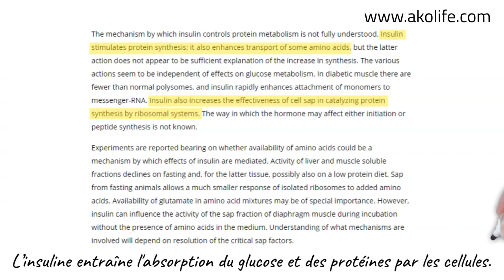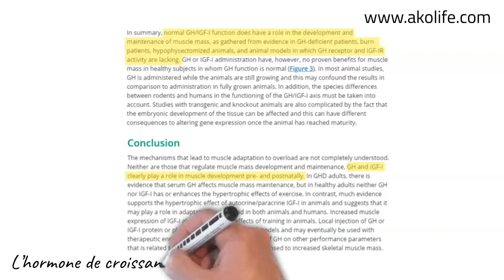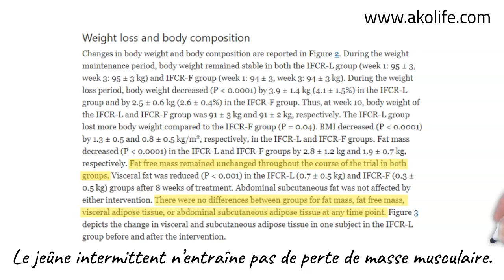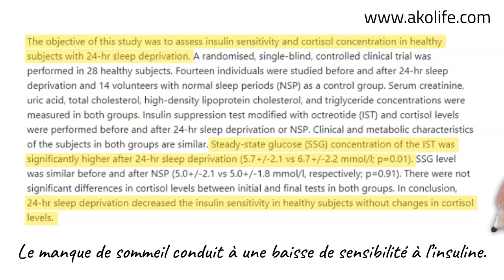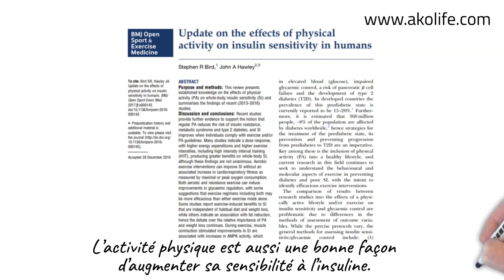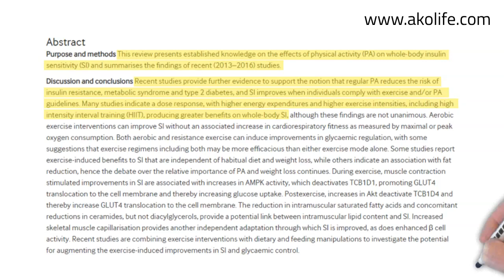Quelques conseils pour pratiquer le jeûne intermittent sans perdre de muscle d'après la science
Les muscles nous font du bien : au corps et à la tête. Alors forcément, on ne veut pas les perdre. Ce qui est bien, c’est que le jeûne intermittent est un gardien efficace de la masse musculaire. Mais si vous êtes du genre sceptique et préférez assurer vos arrières, voyons comment entretenir son corps d’Apollon tout en étant jeûneur.

0:00 Intro
0:37 Deux phénomènes participent au maintien des muscles lors du jeûne
0:37 La sensibilité à l’insuline
1:28 L’hormone de croissance
2:34 Moins de stress et un meilleur sommeil
4:01 Une alimentation pro-muscles
5:19 Faire de l’exercice intense
6:36 Outro

Deux phénomènes participent au maintien des muscles lors du jeûne
1. La sensibilité à l’insuline
Bien qu’on ne comprenne pas encore tous les mécanismes reliant insuline et métabolisme des protéines (comme le souligne Manchester (1)), il est certain que le premier joue un rôle sur le deuxième. L’insuline entraîne l'absorption du glucose et des protéines par les cellules, en plus de faciliter le transport des acides aminés.
Par ces différentes actions, l’insuline favorise la synthèse des protéines, autrement dit : la construction des muscles. En plus, elle participe activement à la maintenance des tissus musculaires en prévenant leur structure de s’abîmer.
La sensibilité à l’insuline désigne le fait qu’il faudra peu d’insuline au corps pour permettre l'absorption des macronutriments par les cellules, à l’inverse de la résistance à l’insuline. Une sensibilité élevée correspond à une synthèse et maintenance musculaire accrue.
2. L’hormone de croissance
Une fois encore, même si on ne connaît pas tous les processus, il est avéré (notamment par Vellosco (2)) que l’hormone de croissance joue un rôle dans le développement des muscles avant et après la naissance.
Cette Growth Hormone (en anglais, GH), stimule la synthèse de l‘IGF-1, qui elle-même entraîne la plupart des effets de croissance de l’hormone GH. Ainsi, elle augmente la masse corporelle maigre et améliore les performances physiques.
Comme les choses sont bien faites, les deux mécanismes sont liés. Le taux d’insuline est connu comme étant un détraqueur de la production d’hormone GH. Et lorsque la sensibilité à l’insuline augmente, il y a besoin de moins d’insuline pour engendrer la synthèse musculaire.
Donc moins d’insuline, égal plus de production d’hormone GH - et si la sensibilité est élevée, c’est aussi plus d’absorption des protéines par les cellules musculaires.
Vous ai-je précisé que le jeûne amplifie naturellement ces deux mécanismes ? Quoi qu’il en soit, il se pourrait bien que ce soient quelques raisons qui font que le jeûne intermittent n’entraîne pas de perte de masse musculaire (comme vous pouvez le voir dans l’article de Klempel et al. (3), si vous ne me croyez pas).
Moins de stress et un meilleur sommeil
Ces deux principes sont, de toute façon, toujours essentiels pour une santé de fer. Mais lorsqu’on pratique un jeûne intermittent, ils sont d’autant plus utiles pour ne pas perdre de masse musculaire.
L’expérimentation de González-Ortiz et al. (4) montre clairement que le manque de sommeil conduit à une baisse de sensibilité à l’insuline. Autrement dit, en dormant moins il faudra plus d’insuline pour que les cellules absorbent le glucose et les protéines. Ce qui signifie clairement que le manque de sommeil complique la synthèse et la maintenance musculaire.
Le stress lui-aussi est problématique. L’étude de Allen et al. (5) le prouve : le stress aigu est associé avec l’atrophie musculaire, soit la diminution des muscles.
De même, Dattilo et al. (6) soulignent le fait que le manque de sommeil augmente .